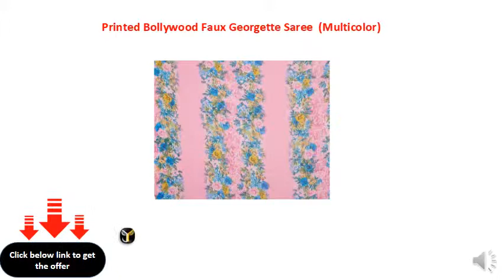Ishin Printed Bollywood Faux Georgette Saree (Multicolor)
Style: Sari
Saree Fabric: Faux Georgette
Blouse Fabric: Synthetic Georgette
Type: Bollywood
Blouse Piece Length: 0.75 m